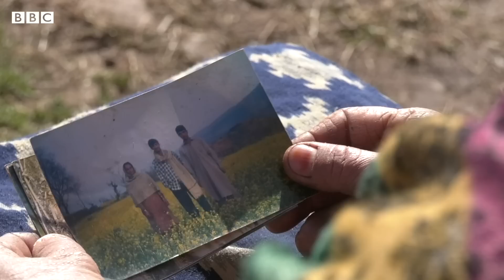Village Defence Guards in Kashmir: A sense of security or a threat to human rights? - BBC URDU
انڈیا کے زیرانتظام کشمیر میں مشتبہ شدت پسندوں کے ہاتھوں دو بچوں سمیت سات شہریوں کی ہلاکت کے بعد راجوری، پونچھ اور ڈوڈہ کےحکام نے ویلیج ڈیفینس گارڈز نامی سکیم کو بحال کیا ہے۔ اس کے تحت شہریوں میں ہتھیار تقسیم کر کے تربیتی کیمپوں کا انعقاد کیا جا رہا ہے۔ ایسی سِول ملیشیا پہلے بھی قائم کی گئی تھیں لیکن انسانی حقوق کی خلاف ورزیوں کے بعد انھیں تحلیل کر دیا گیا تھا۔
ویلیج ڈیفینس گارڈز کی بحالی سے کیا علاقے میں امن قائم ہو جائے گا؟ اس بارے میں جانیے ریاض
مسرور اور شفاعت فاروق کی اس ویڈیو میں۔